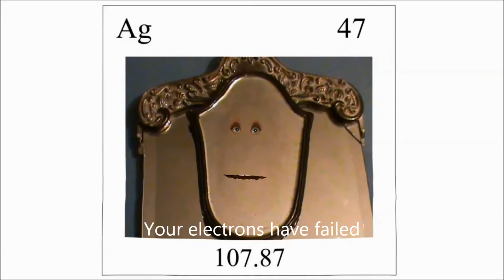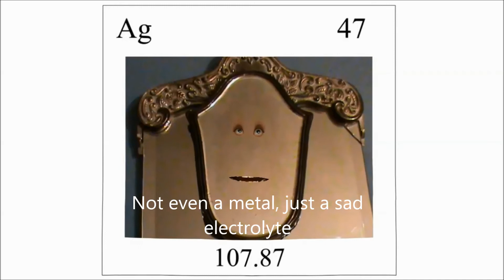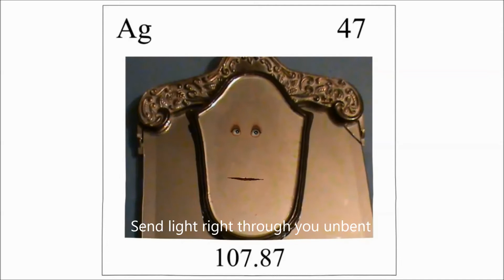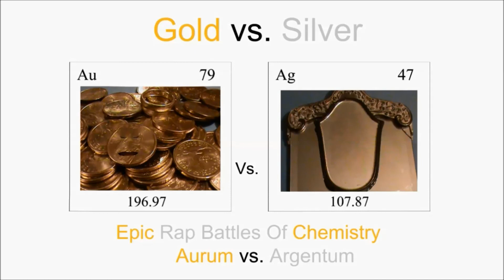Epic Rap Battles of Chemistry Au vs Ag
Gold battles against silver to be the most precious metal.

Lyrics below
Ag
A, U your fly is down.
If you need help I heard King Midas is in town
Cash for gold, all you are is money
Looking at a photo of your uses, funny….
It’s blank, you’re useless, now look in my eyes
I’ll reflect your failure, your losing, your cries.
Your stock is dropping, your electrons failed
14 have Fs passing chemistry has sailed.
There is thy gold, worse poison to men’s souls
250 grams and you still aren’t 2 moles!
I make glass yellow, you make it red.
Maxwell’s silver hammer we’ll make sure that you are dead.
Take off your rings gold, apply some force
This battle is going to end in divorce!

Au
Ahhh, Geee, time for me to win
Cuz I’ve got a golden ticket to kick you in the shin
I’m gold, shiny, beautiful you look like iridium
Or lead or osmium or titanium or rhodium.
Olympic gold, no matter how many times we race
you’re stuck in 2nd while I’m first place.
Call me B. rabbit cuz 24 karats are about to hit you in the face
Knock out some teeth and you can use me to replace
Grills, you’ll be as big as flava flav
And I don’t tarnish, you can keep me to your grave
Au vs. Ag
Oh you’re a gold digger
way over town, that digs on me

Ag
It’s like I’m a mirror, showing you your ugly face
Your yellow glare cuts through my eyes like mace
It’s gold Jerry, gold!
I’ll pound you into leaf, then watch you fold
I’ll slice through you like a silver bullet,
I take out vampires, you won’t be tough to split
You’re  a phony fool a dumb bunch of pyrite
not a metal, just a sad electrolyte
I’m a smash you, make you transparent
Send light right through you unbent.
I’m out, riding fast in my maybach like a blur
C u later gold, Hiyo silver!

Au
Silver bells, silver bells
Your voltage isn’t as impressive as my half cells
Noble prizes, I have every one.
If you were the moon, well I’d be the sun
You’re the best conductor, I’m the best
Try and oxidize me, my electrons aren’t impressed.
I’ll break your compounds into pieces with a little bit of might,
What’s going to happen when I turn on my blacklight?
Rutherford and the nucleus, all because of me.
47 protons deflect an alpha particle?  Barely….
I’m royalty like Alexander the Great
We’re about to gold rush like it was 1848